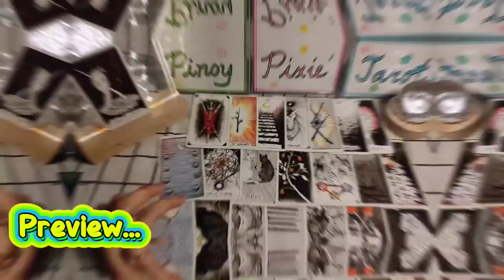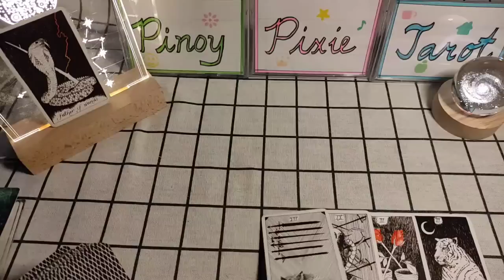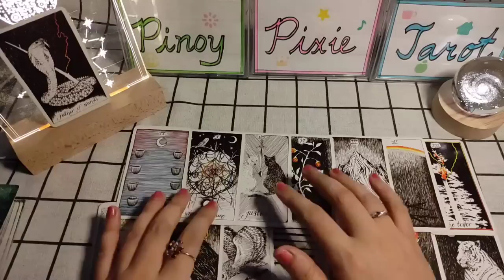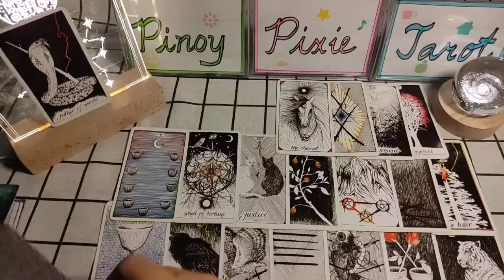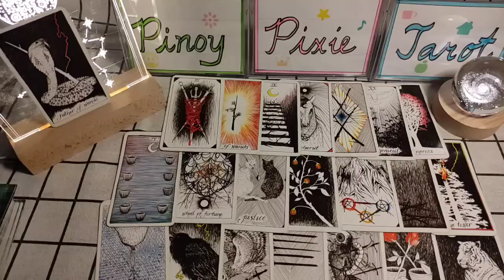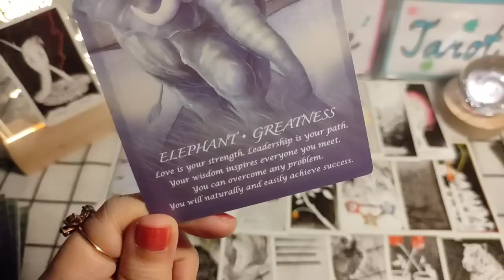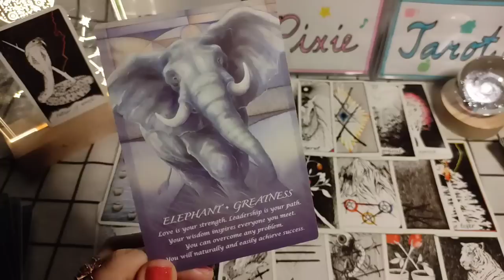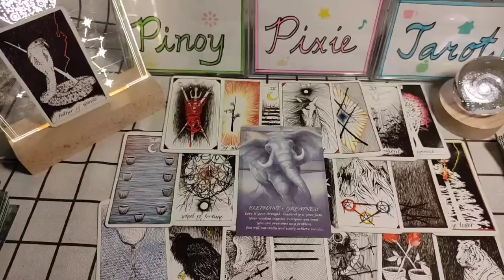Sagittarius - AY MAY MAKAKARMA! - Past Present Future - Timeless Tagalog Tarot Reading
In this video, aalamin natin ang strongest energies para sa mga Sagittarius. Eto ay isang timeless reading, ibig sabihin ay anytime, pwedeng mag-resonate (o hindi) ang reading. Ang mga readings ay maaaring magresonate sa inyong sun, moon, rising and venus signs.

pinoy horoscope
tagalog horoscope
kapalaran
horoscope
sagittarius